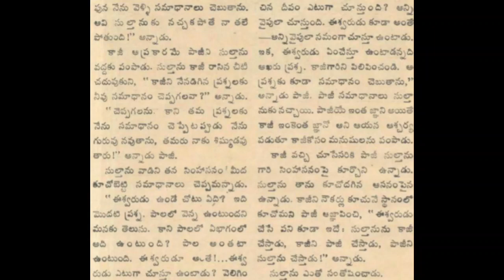Kaajigari paaji Chandamama katha